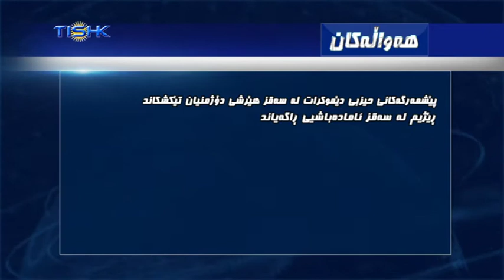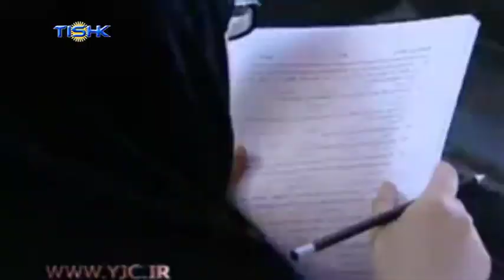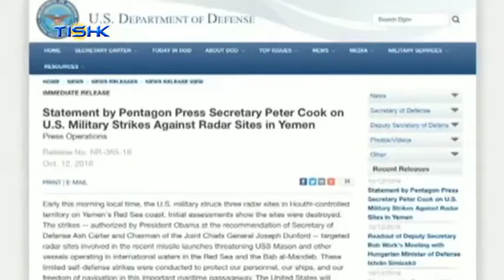هەواڵەکانی ناوەندی هەواڵی تیشک، یەکشەممه ٢٥ی ڕەزبەری ١٣٩٥